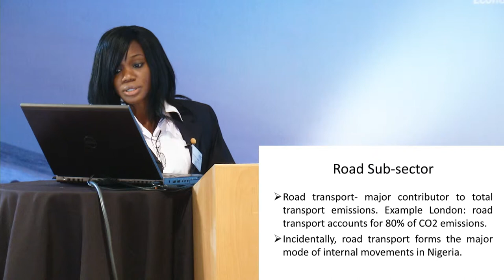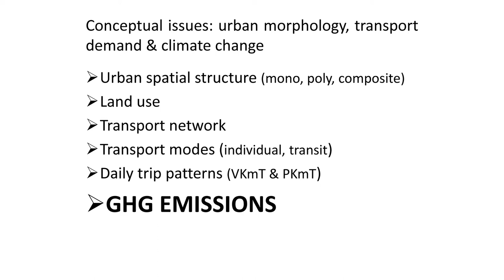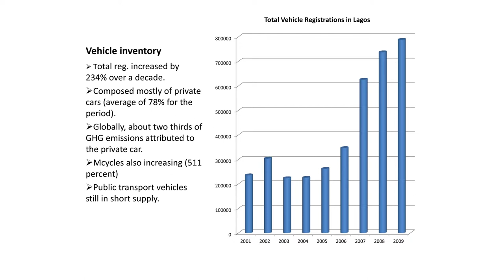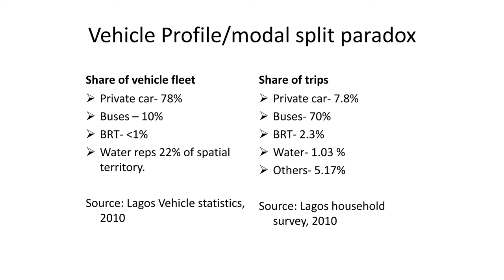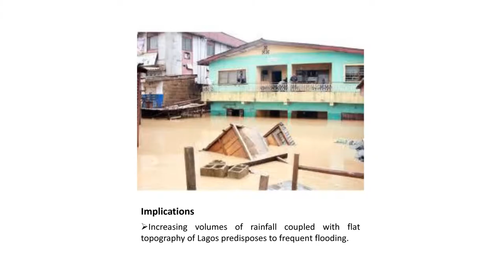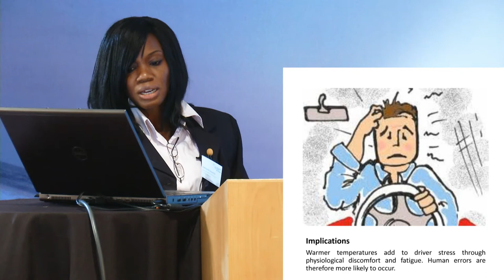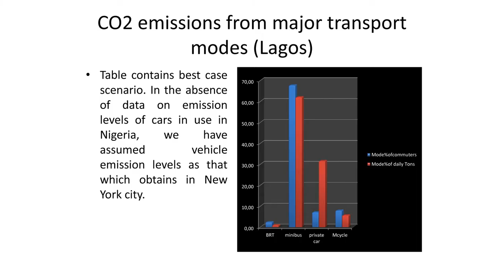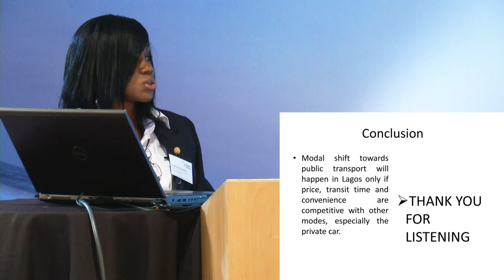UNU-WIDER Sept 2012: Session 2.1 - Adebukola Daramola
Adebukola Daramola gives a presentation on 'Transportation and Climate Change in Nigeria'.